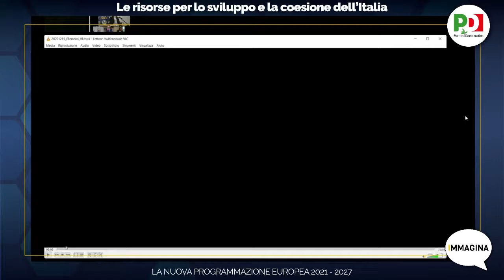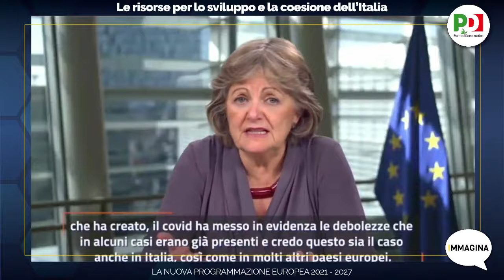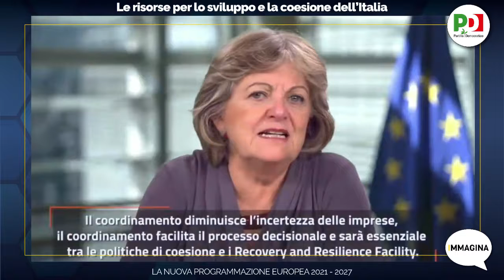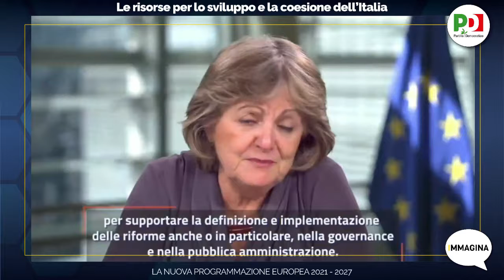PD - Le risorse per lo sviluppo e coesione dell'Italia. La nuova Programmazione europea (15.12.20)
- PD - Le risorse per lo sviluppo e la coesione dell'Italia. La nuova Programmazione europea
In diretta ora con Nicola Zingaretti, Chiara Braga, Peppe Provenzano, Elisa Ferreira, Fabio Massimo Castaldo, Andrea Cozzolino, Michele Emiliano, Giuseppe Falcomatà, Beppe Sala, Elly Schlein, Dario Stefàno, Donatella Tesei, Irene Tinagli (15.12.20)